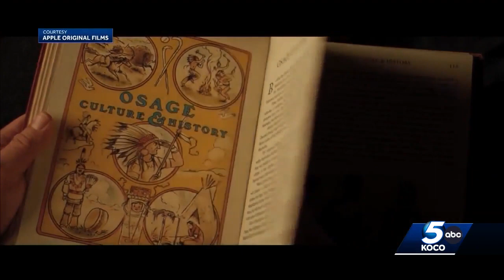Author of 'Killers of the Flower Moon' holds lecture at Oklahoma Christian University